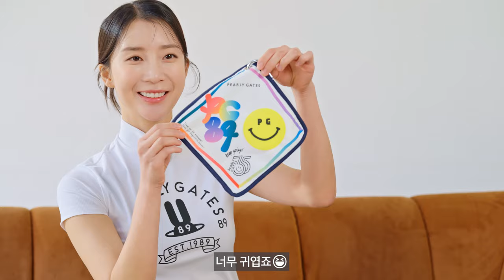in my GOLF BAG | 파리게이츠 X 최예지 프로 인마이백 with 버킷스토어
최예지 프로와 함께 하는 파리게이츠 with 버킷스토어
'in my GOLF BAG' 인마이백 영상